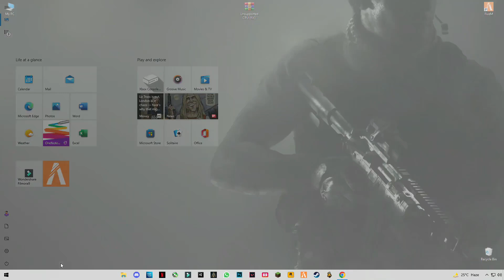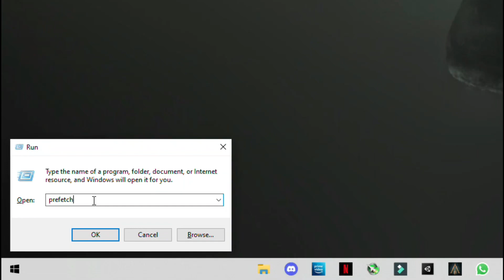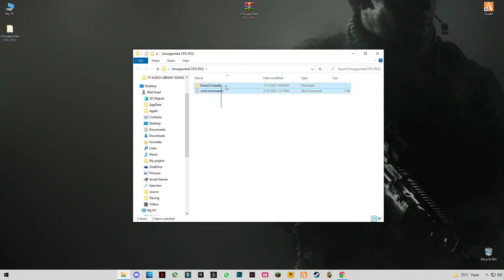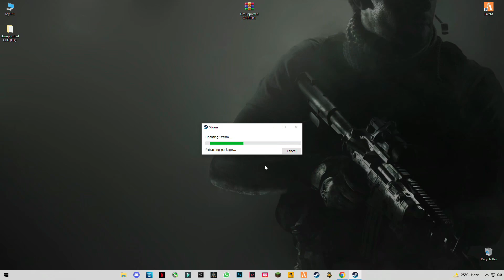FIX Uncharted: Legacy Of Thieves Errors | Unsupported CPU/GPU | Crashes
This is the FIX for unsupported CPU or GPU, follow video step by step otherwise it won't work.